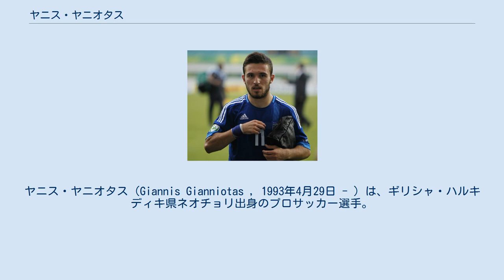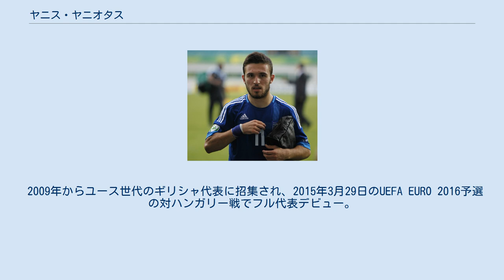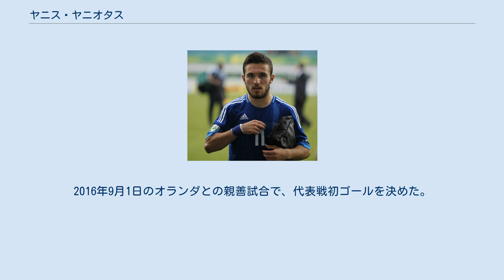ヤニス・ヤニオタス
アステラス・トリポリスFCの選手
アポロン・リマソールの選手
ヤニス・ヤニオタス（Giannis Gianniotas , 1993年4月29日 - ）は、ギリシャ・ハルキディキ県ネオチョリ出身のプロサッカー選手。
 2008年にアリス・テッサロニキのユースチームに入団し、2011-12シーズンにトップチームに昇格。
2011年11月5日のオリンピアコスFC戦でプロデビュー。
20日のOFIクレタ戦で、プロ初ゴールを記録した。
 2013年6月、ドイツ2部リーグのフォルトゥナ・デュッセルドルフと契約。
しかし2013-14シーズンは8試合の出場に止まり、2014年8月31日にアステラス・トリポリスFCへのローン移籍が決定。
2014-15シーズンは28試合4ゴールの活躍を見せた。
 2015年6月17日、オリンピアコスFCに完全移籍で加入。
しかし、出場機会を得られず、12月31日にキプロス・ファーストディビジョンのAPOELニコシアへのローン移籍で合意。
2016-17シーズンもローン移籍延長となり、同シーズンのUEFAチャンピオンズリーグにも出場した。
 2017年8月25日、スペインのレアル・バリャドリードへのローン移籍が決定。
2017-18シーズンは29試合2ゴールを記録。
チームがセグンダ・ディビシオン5位で終え、昇格プレーオフを勝ち抜き、プリメーラ・ディビシオン復帰に貢献した。
 2009年からユース世代のギリシャ代表に招集され、2015年3月29日のUEFA EURO 2016予選の対ハンガリー戦でフル代表デビュー。
2016年9月1日のオランダとの親善試合で、代表戦初ゴールを決めた。